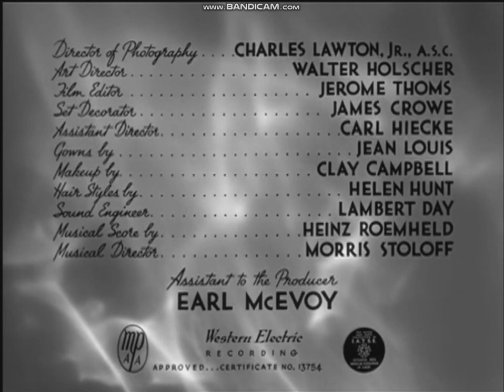Miss Grant Takes Richmond 1949 title sequence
Columbia Pictures